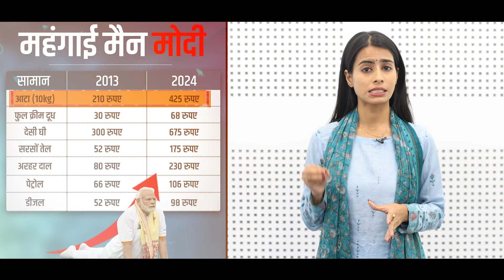'महंगाई मैन' के शपथ लेते ही रसोई में लगी आग... | Inflation | Milk-Petrol Price | PM Modi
'महंगाई मैन' के शपथ लेते ही दूध, आटा, दाल सब महंगा... | Inflation | Milk-Petrol Price | PM Modi